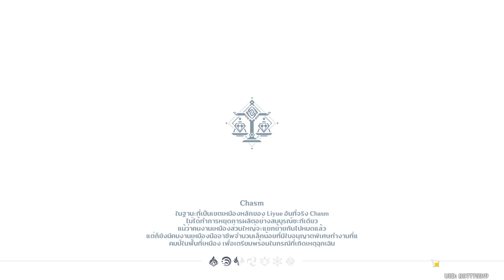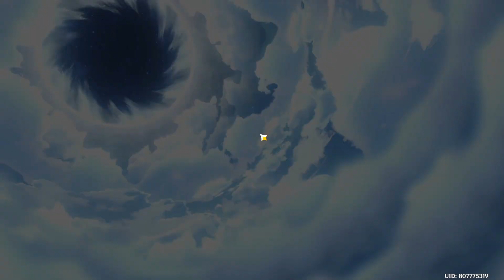Genshin Impact บทแห่งกระเรียนเมฆา Part 2